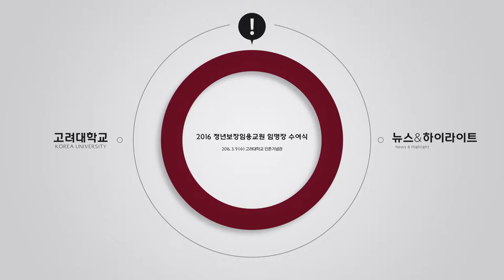[고려대학교 Korea University] 2016 정년보장임용교원 임명장 수여식 Video Clip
2016 정년보장임용교원 임명장 수여식

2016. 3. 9